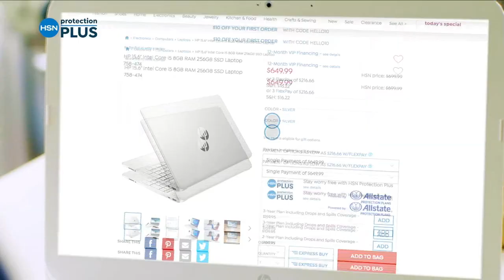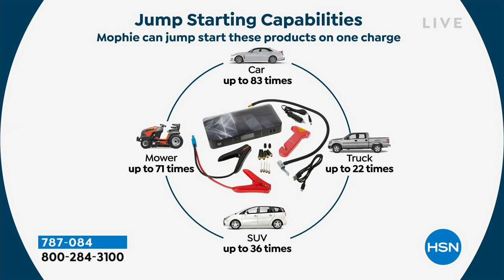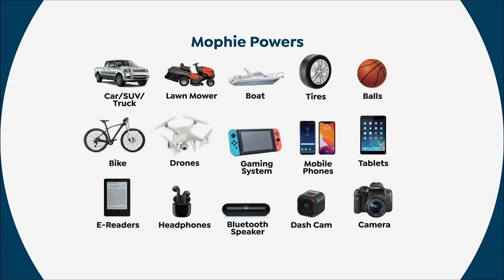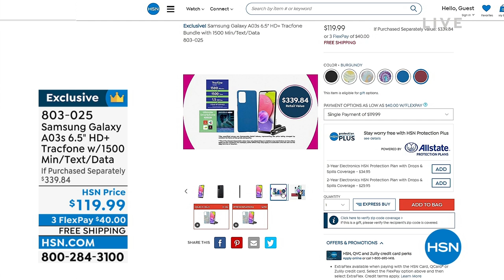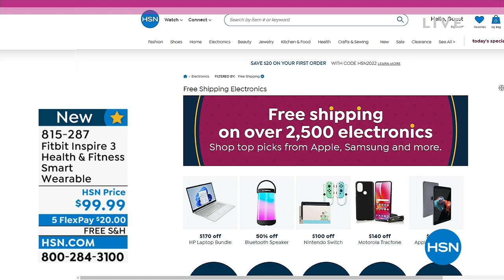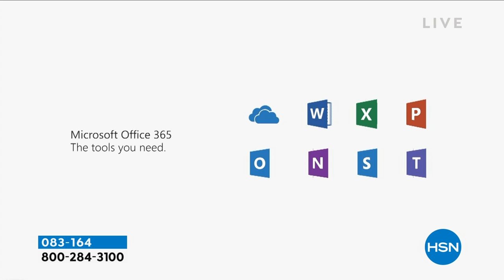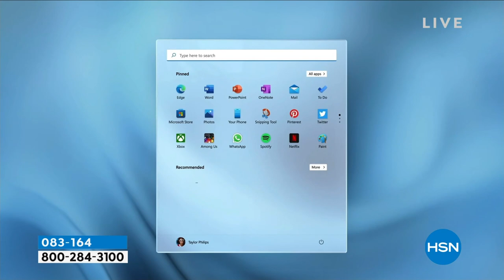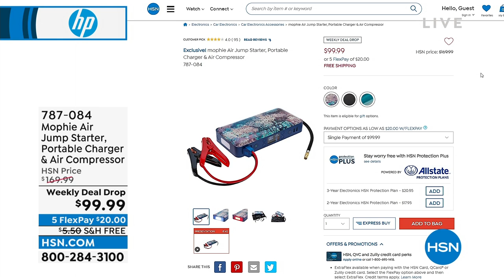HSN | Electronic Innovations - HP 08.24.2022 - 03 PM